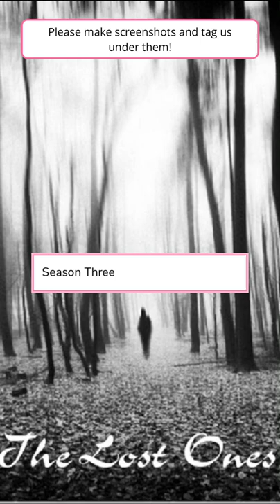The Lost Ones - Episode 42 | Episode Choose Your Story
Perdita's life was never normal, but it starts to get even crazier in the new school year when she meets Roth...

Support the authors by reading their story on the Episode App! The story is not mine.

Credit: Sn.Ncy.
Authors' IG: @episode.sn.ncy